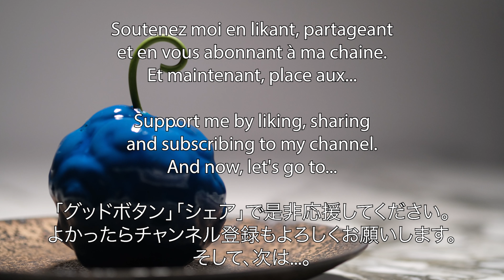Real Sara Sara No Mi from One Piece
And here is the The Sara Sara no Mi Model: Axolotl
cake making process!! 👨🏻‍🍳
I can’t believe it was a year ago already since the Gomu Gomu no Mi video.
More Akuma no Mi will come, next one, next month ;)

And tell me what other Akuma no mi you want me write in my "to do list" !?

Lastly let me share some One Piece channels I like for those who like to watch theories and stuff.. but it’s in French ;)

Et voici le Sara Sara no Mi Modèle : Axolotl
Le processus de fabrication du dessert!!👨🏻‍🍳
Je n'arrive pas à croire qu'il s’est déjà écoulé un an depuis la vidéo du Gomu Gomu no Mi.
D'autres Fruits du Démon viendront, le prochain, le mois prochain ;)

Laissez-moi un commentaire si vous avez apprécié la vidéo ou pas.
Et dites-moi quels autres Akuma no mi voulez vous que je note dans la liste de "ceux à faire" !?

Pour finir, voilà des chaines sur One Piece que je kiff pour ceux qui aiment regarder des théories et tous.